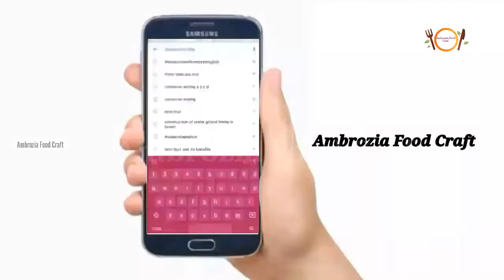Vegetables ഉം ചിക്കനും ബസ്മതി റൈസും ചേർത്ത ഒരു കിടിലൻ റൈസ്/തിരിച്ചോർ/Rice Recipe/Ambrozia Food Craft